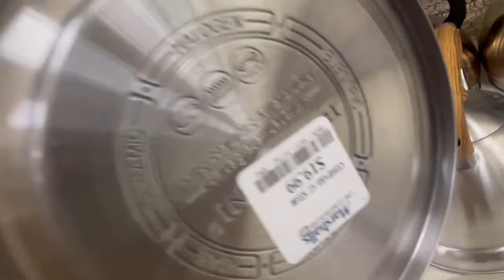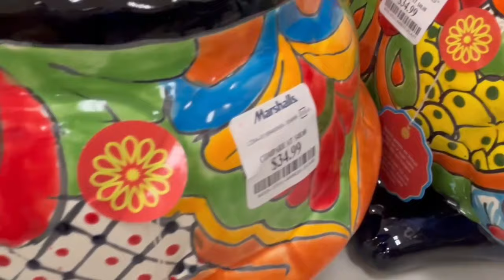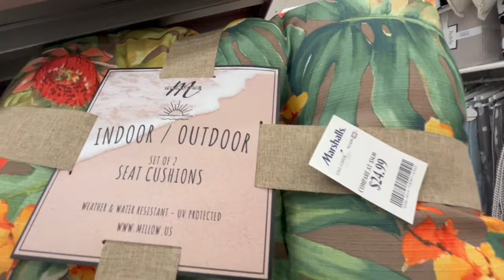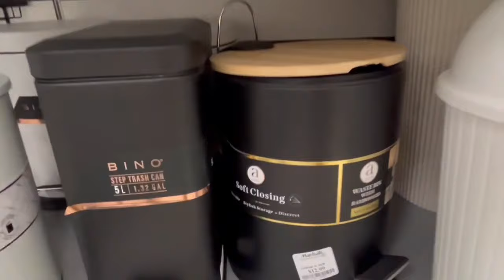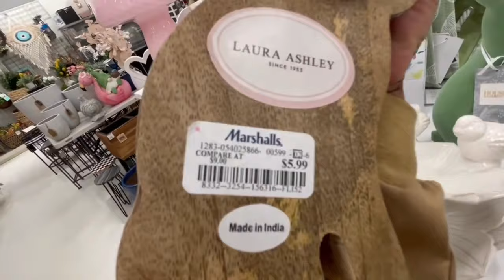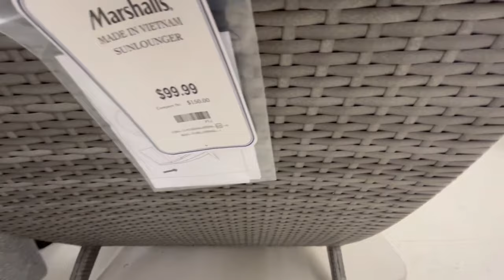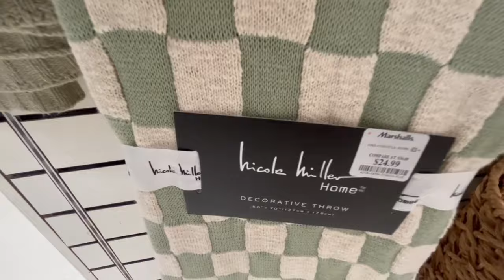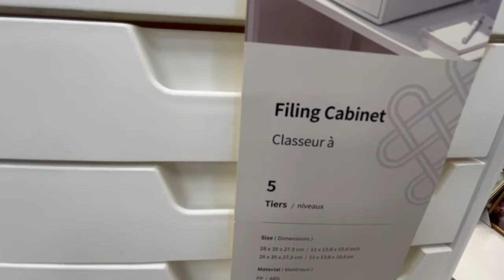*NEW FINDS* MARSHALLS WALKTHROUGH/ SHOP WITH ME!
Easter dresses, Easter bunnies and more! Join us as we walk through Marshalls! There are some beautiful new finds to help with your Spring decorating and clothing needs. Thx for watching!